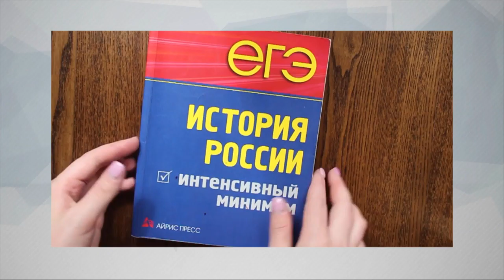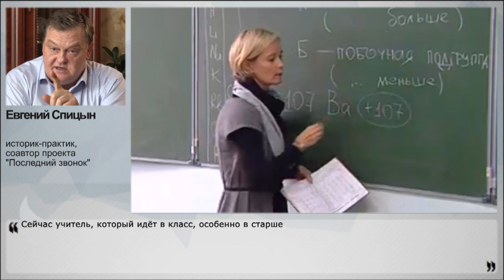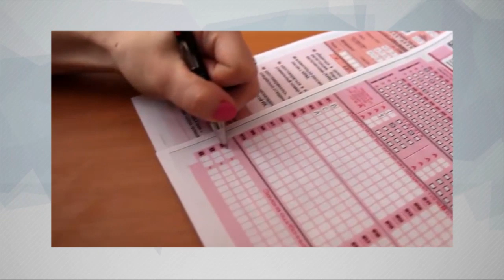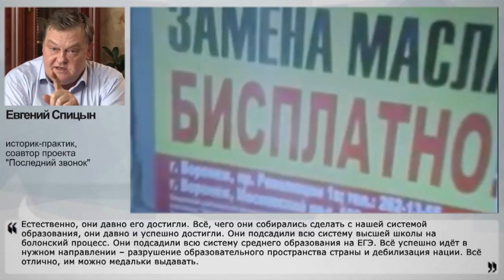ЕГЭ предлагают признать успешным и окончательным форматом образования?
Общественное мнение упорно готовят к тому, чтобы признать ЕГЭ как единственный, безальтернативный и, на минуточку, успешный формат образовательного процесса. Своим мнением об успешности ЕГЭ с НаканунеТВ поделился историк-практик, соавтор проекта "Последний звонок" Евгений Спицын